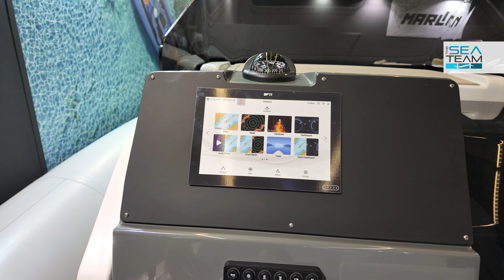A bordo di Marlin 33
Sul nuovo 33 @marlinboatvideo non rinuncia a nulla: ampie plancette, dinette di poppa modulare, cucina esterna, cabina a tutta altezza e ampio prendisole di prua. Tutto senza dimenticare l'eccellente qualità costruttiva con carena brevettata prodotta in tripla stampata e lo spazio di stivaggio con soluzioni pratiche. Scopriamolo insieme!

Lunghezza ft 10.05m
Larghezza 3.32m
Peso senza motori 2000 Kg
Compartimenti 6
Serbatoio carburante 480 L
Serbatoio acqua 90 L
Potenza max 700 CV
Portata persone 16
Categoria B